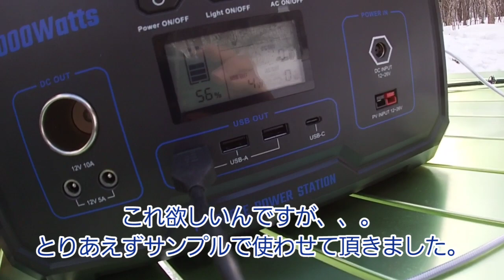2023.渓流シーズンスタート 実釣編 岩手県 沿岸河川水系 ガイド ガイドポイント 3月の釣り フライフィッシング ヤマメ イワナ 岩手の釣り 渓流釣り 渓流ルアー 宮古市